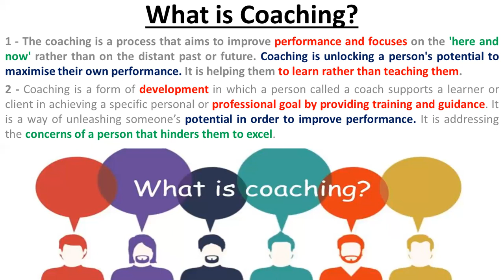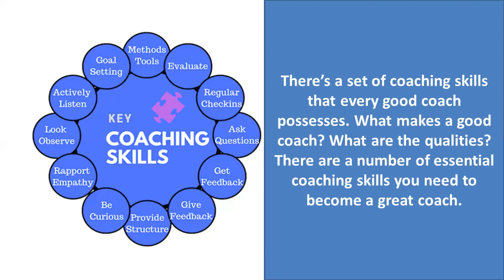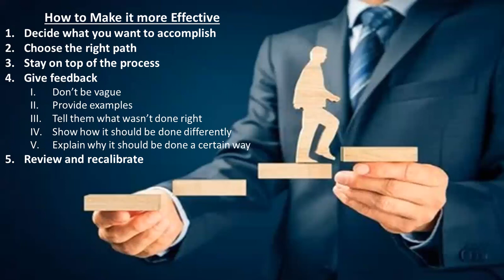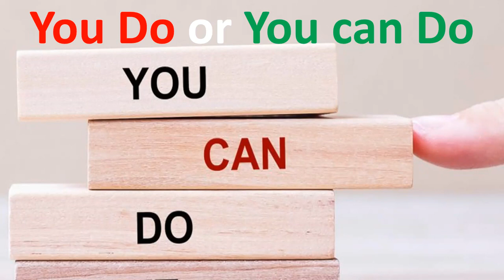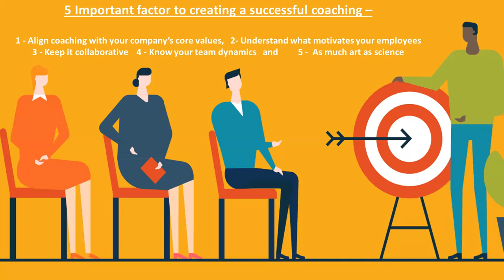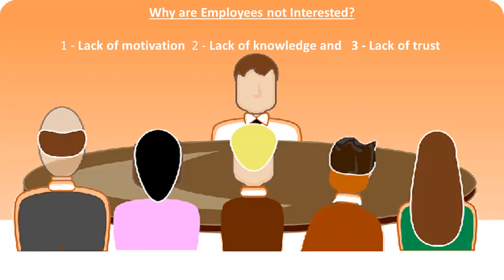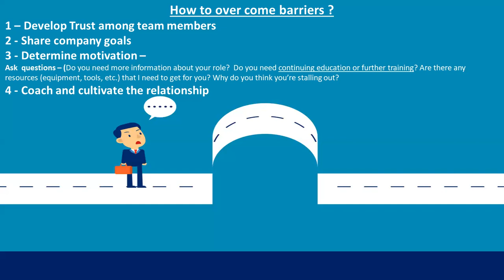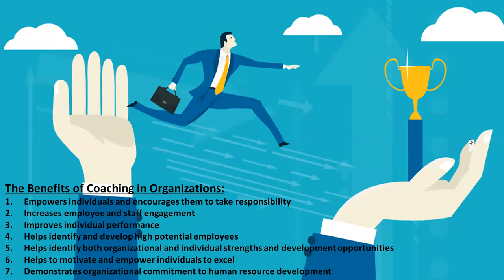Why coaching is required?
1 - Coaching is a process that aims to improve performance and focuses on the 'here and now rather than on the distant past or future. Coaching is unlocking a person's potential to maximise their own performance. It is helping them to learn rather than teaching them.
2 - Coaching is a form of development in which a person called a coach supports a learner or client in achieving a specific personal or professional goal by providing training and guidance. It is a way of unleashing someone’s potential in order to improve performance. It is addressing the concerns of a person that hinders them to excel.